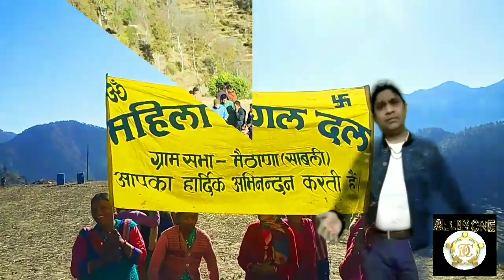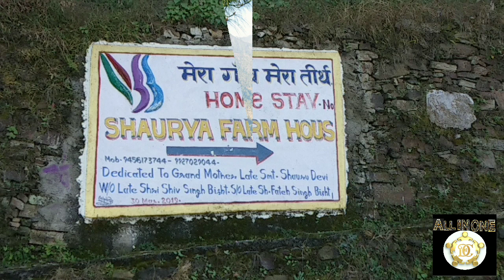🎤New Garhwali Song 💖 🎤Sabli Maithana 💖@Allinonedc